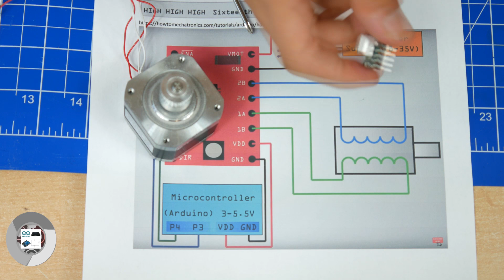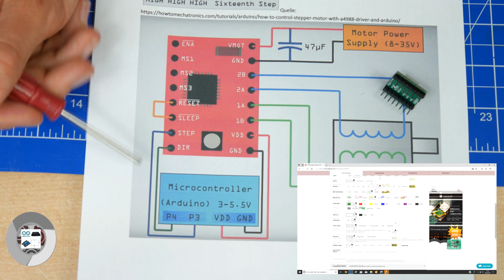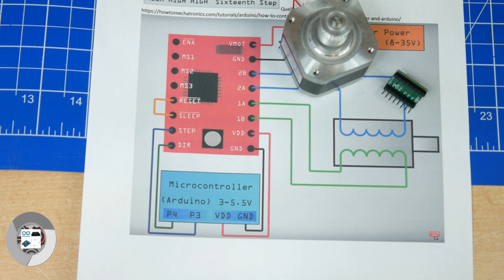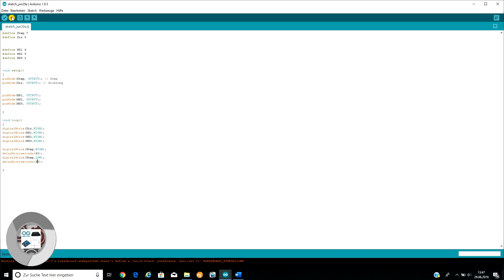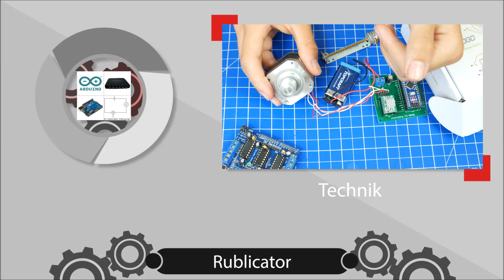Schrittmotor ansteuern mit Arduino - Funktionsprinzip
In diesem Video möchte ich euch das Funktionsprinzip von Schrittmotoren zeigen, und erklären wie ihr Schrittmotoren mit einem Arduino ansteuern könnt. Ich verwende in dem Video A4988 Schrittmotor Treiber.

Möchtest du auch ein günstiges Set?

Jetzt die neue Version bestellen:
Die "Rublicator Schrittmotorsteuerung mir Record-Mode":